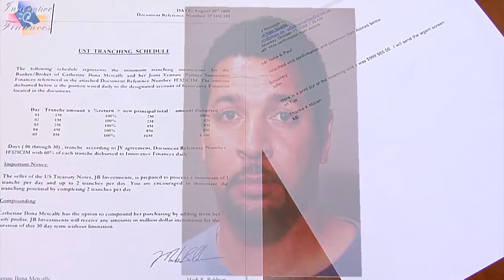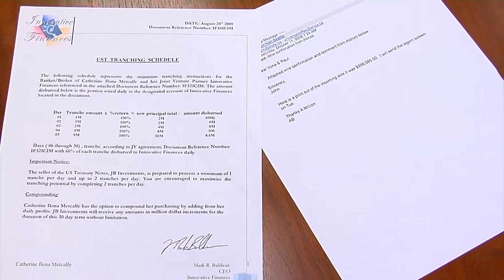Kicking Through the Con (Fraudulent Mortgage Scheme)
Fraud Scheme: Fraudulent Mortgage Scheme
Division: San Francisco